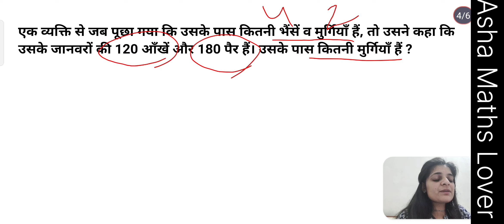कितने सिर, कितनी आंखे, कितने पैर व जानवरो की संख्या संबंधित प्रश्न